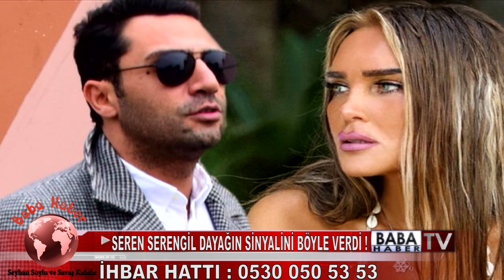SEREN SERENGİL DAYAĞIN SİNYALİNİ BÖYLE VERMİŞTİ !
SEREN SERENGİL , YAŞAR İPEK AYRILIĞI KONUSUNDA İLK KEZ SEYHAN SOYLU'YA KONUŞTU , SEYHAN SOYLU ANLATTI !